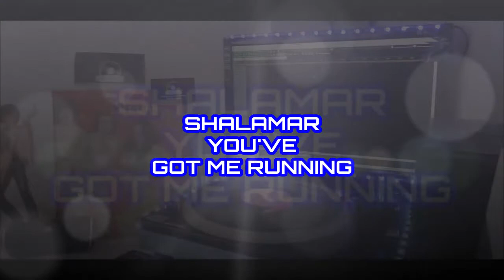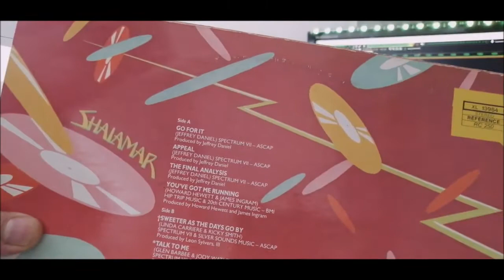SHALAMAR.YOU'VE GOT ME RUNNING